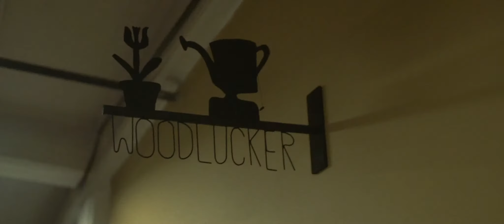Ann Wood: Paper Flower Artist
Every artists' work is a window into their lives and emotions. For Ann Wood of Woodlucker in Minneapolis, Minnesota, her work shows her love for and knowledge of the botanical.

This episode was filmed by Charlie Pierson.
Music is by Lane King.